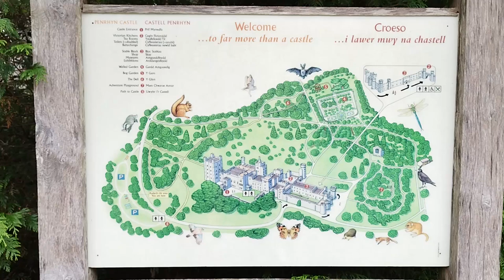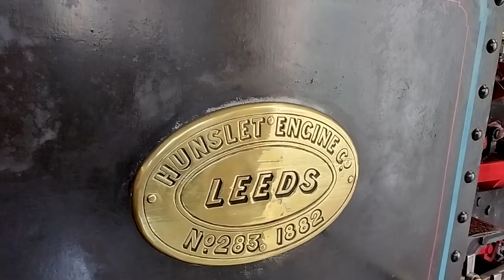🌍🚗🏰Bangor Visitiamo il castello 🏰🚗🌍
Dopo aver dormito sotto il Castello di Conwy, proseguiamo lungo la costa e ci fermiamo a Bangor, dove visitiamo il Castello di Penrhyn.

🌍🚗🏰Bangor - Let's visit the castle 🏰🚗🌍
After sleeping under Conwy Castle, we continue along the coast and stop in Bangor, where we visit Penrhyn Castle.